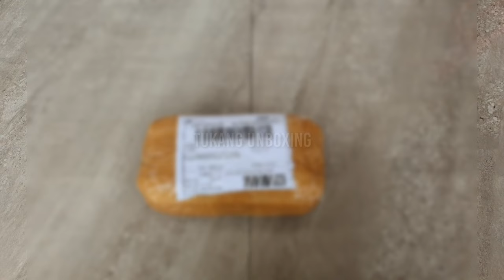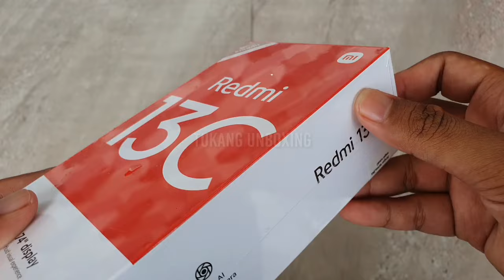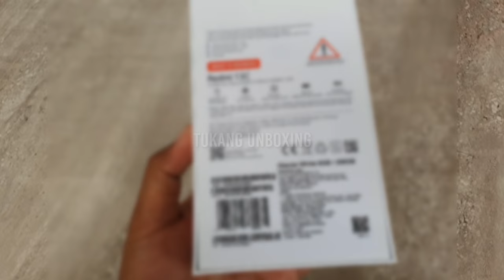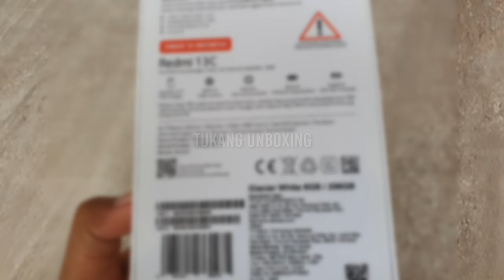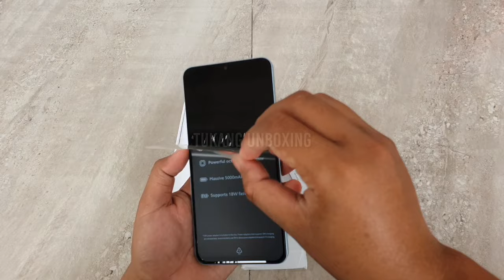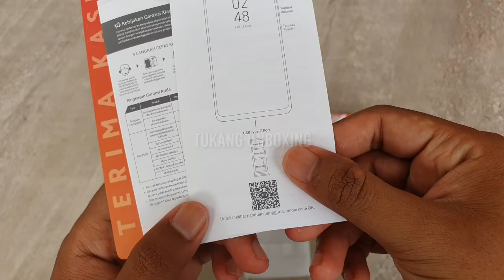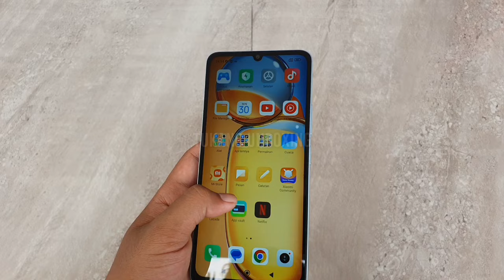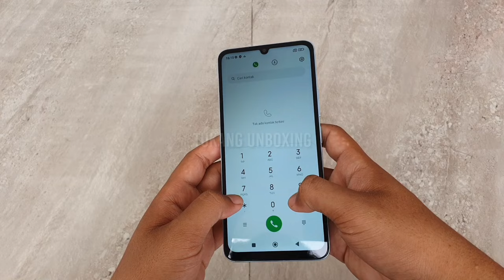Unboxing Xiaomi Redmi 13C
Halaman Facebook =